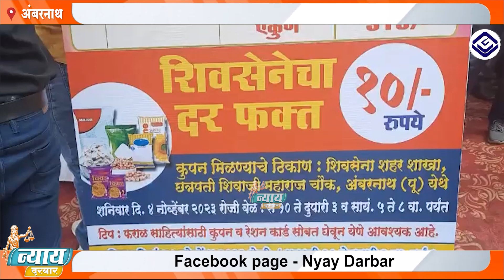अंबरनाथ मध्ये शिवसेनेच्या वतीने दिवाळी फराळ साहित्याचं अल्पदरात वाटप!